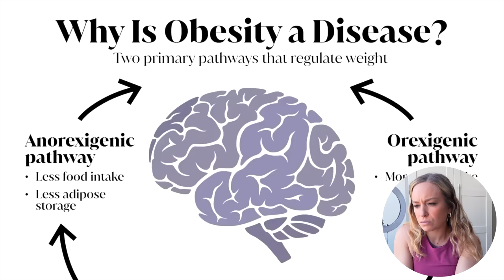Oprah twists the truth about weight loss.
Hey everybody! Today we’re talking all things Oprah and her beliefs on weight loss. Please note that although the concept of weight loss is simple, implementation can be incredibly challenging in our daily lives. There is no judgment on my end if you have a weight loss goal and how you achieve it. This video is simply meant to end misinformation and re-empower you with what the current studies show us. Enjoy!

Free Music for Videos 👉 Music by ninjoi. - Acceptance